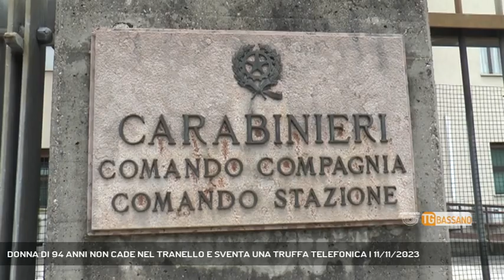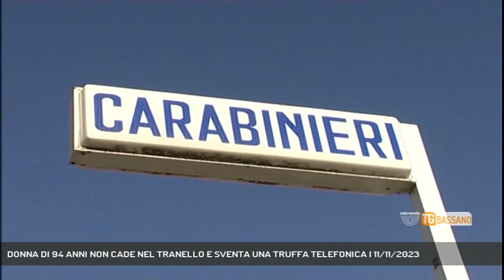DONNA DI 94 ANNI NON CADE NEL TRANELLO E SVENTA UNA TRUFFA TELEFONICA | 11/11/2023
TG Bassano del Grappa 11/11/2023 - BASSANO DEL GRAPPA - Pensavano di raggirarla, ma non hanno fatto i conti con la prontezza di riflessi di una donna di 94 anni || Ha avuto la prontezza di riflessi di chiamare subito i carabinieri, perchè quella telefonata era troppo strana. E' riuscita così a sventare una truffa. Protagonsita una 94enne residente a Bassano del Grappa. La donna ha ricevuto un’insolita chiamata da un numero sconosciuto sul suo telefono fisso di casa da parte di un sedicente carabiniere.  Nel corso della conversazione, il finto militare le ha comunicato che il figlio aveva provocato un grave incidente stradale e serviva che venissero versate diverse migliaia di euro per la sua tutela legale e per risarcire le lesioni che avrebbe provocato nel sinistro. L'anziana, dopo una prima esitazione, si è resa conto di essere vittima di un tentativo di truffa, perchè questo modus operandi dei malviventi era stato ampiamente illustrato proprio dai carabinieri durante le campagne di informazione sul territorio. La 94enne ha quindi chiamato subito il figlio e il 112, sventando la truffa e permettendo agli uomini dell'arma l'attivazione di un dispositivo al fine di tutelare la vittima ed evitare che altre persone fragili finiscano nella rete di questi individui senza scrupoli. (Servizio di Vanessa Banzato) - Segui Rete Veneta anche sul digitale terrestre! Visita il sito